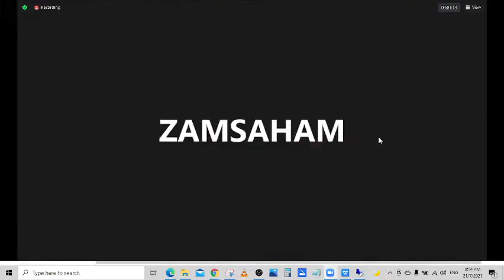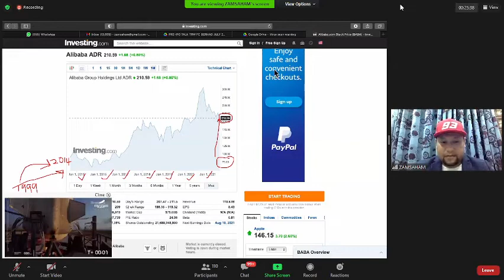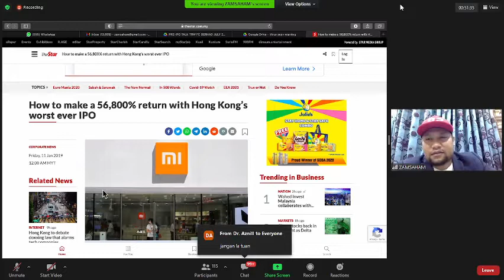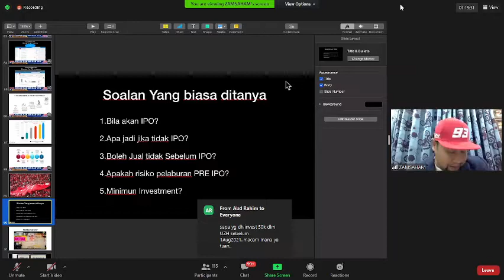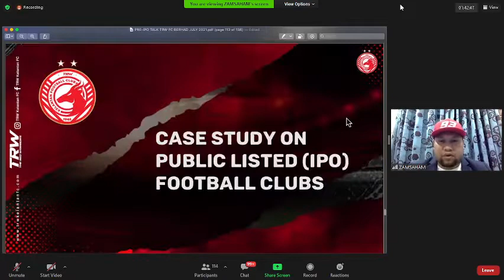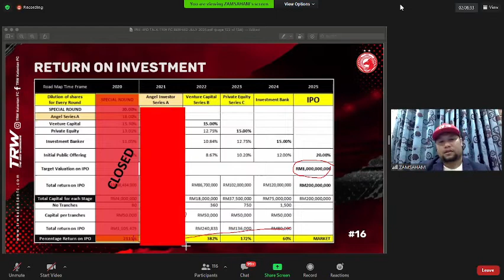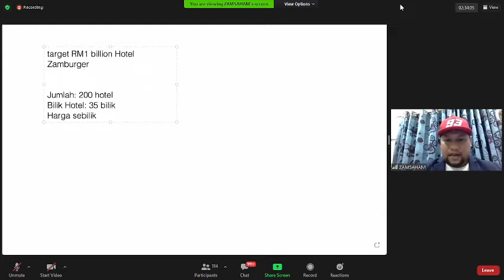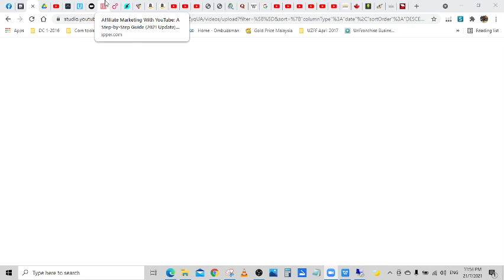Dear Audience, thank you for your kind viewing
Help this channel to achieve 1,000 subscribers + 4,000 hours of view

As our way of saying thank U for your support + trust, we would like to share with all our audience + subscribers great products + services as below:
Feel free to sign up with your email for a Free subscription
Remember it does NOT cost you anything to sign up / Its FREE

- for SHOP.COM Online Shopping from Home
- for Lumière de Vie Skin Care
- for Shopping Annuity that puts money back into your pockets

- for Global Shopping; directly delivered to the comfort of your HOME